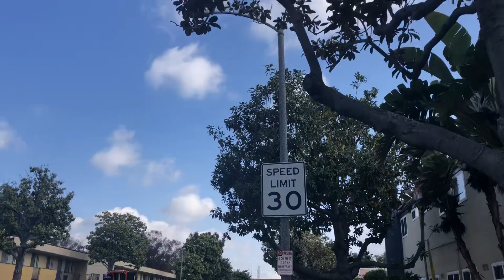Apartment exterior design -Pinay Samutsari USA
Apartment exterior landscape USA